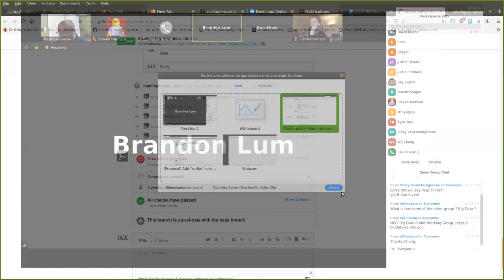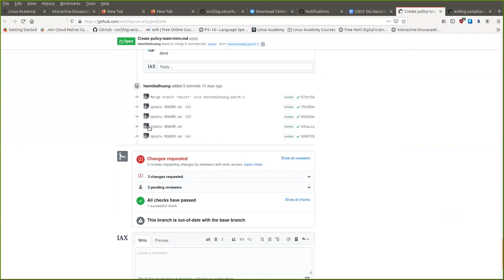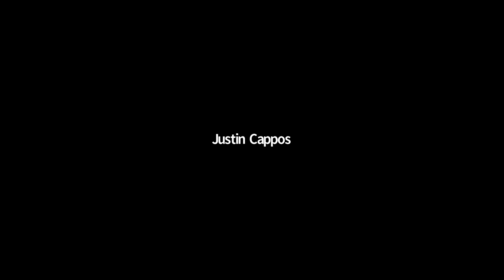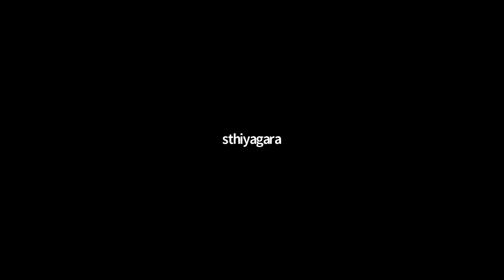CNCF SIG Security 2020-03-18